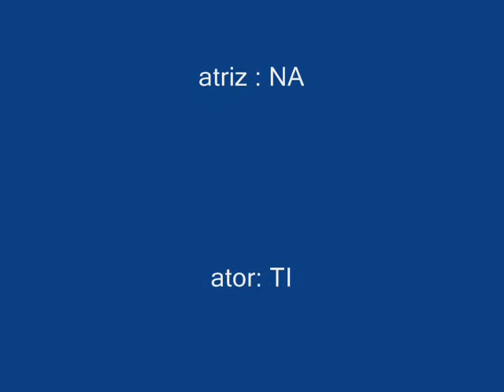NOIS NO CINEMA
CINEMA